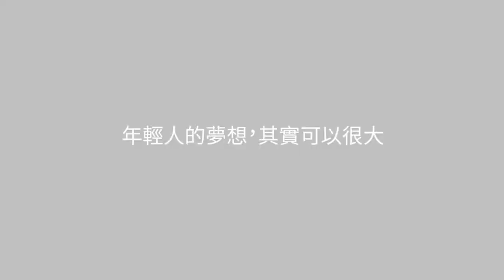努力的種子（內嵌字幕版）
此檔案僅為字幕內嵌版，方便無法使用YouTube字幕的朋友們觀看。影片版權仍屬於原發佈者綠藤生機。

「如果我很有錢，用來做什麼？」這是一個很值得我們思考的問題，所以我們找了幾個正在­為夢想打拼的年輕朋友們，分享自己的想法。

身為台灣的年輕人，我們可能不是在一個最好的時代，我們的資源並不多，但還是有一些夢­想，值得我們用自己的手，努力追一下。

我們發現的是：真正帶給我們快樂的夢想，也許是讓更多人幸福
我們想做的是：Right a wrong, think BIG. Walk the Walk.

種子在我們手上，希望，就從我們每一個年輕人開始。我們不做，誰來做？
不管有沒有錢，不管資源有多少都還是要做，因為這是我們自己的革命。

特別感謝（照影片出場順序）
社企流
綠藤生機
你知我知好學網
知名育成中心
248農學市集
好初早餐